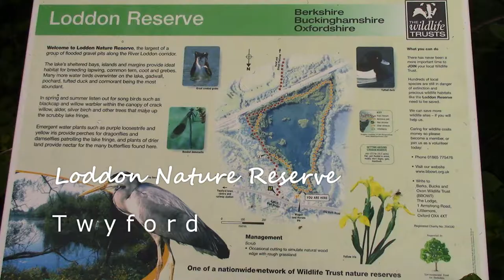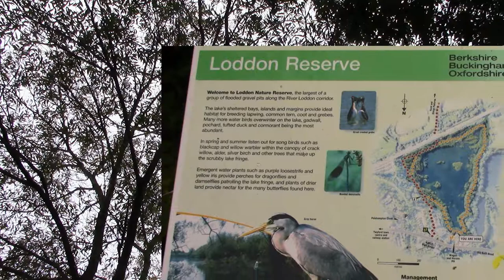Loddon Nature Reserve.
A stroll around the Loddon Nature Reserve in Twyford. A circular trail around a lake formed following gravel extraction, the path also follows the river Loddon for part of its length. The reserve is managed by the Berks, Bucks & Oxon Wildlife Trust.